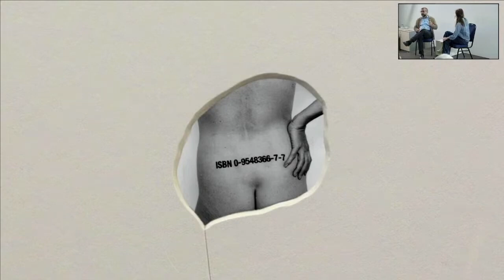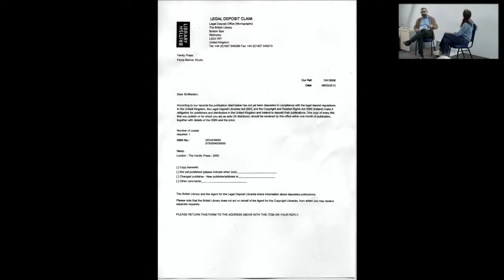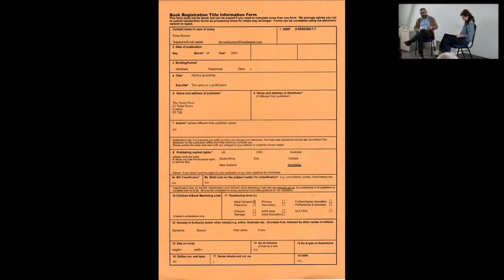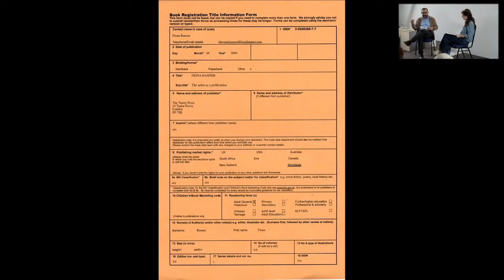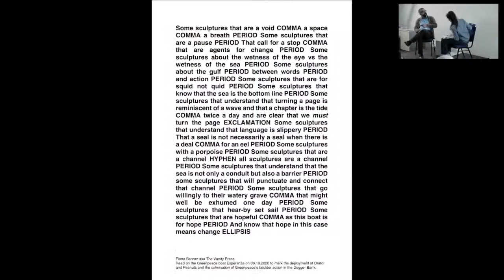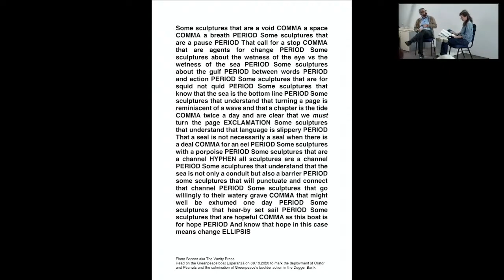Fiona Banner AKA The Vanity Press: In Conversation With Writer And Curator Hammad Nasar MBE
Artist Fiona Banner AKA The Vanity Press in conversation with curator Hammad Nasar on Saturday 22 April discussing her work and its related themes including flight, sound, ecology and the landscape.

Fiona Banner AKA The Vanity Press is a Turner Prize nominee from Merseyside who explores gender and language through the medium of drawing, sculpture, performance and the moving image.

Her work has been on display throughout the UK and worldwide